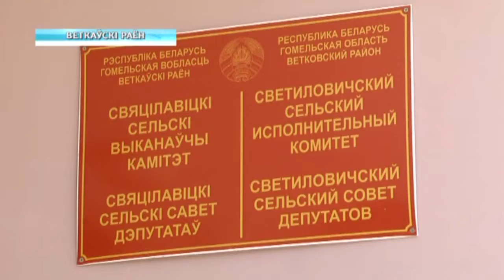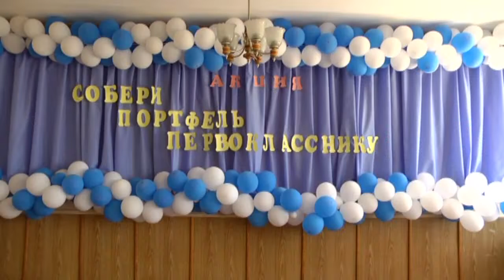Благотворительная акция "Соберём портфель первокласснику"